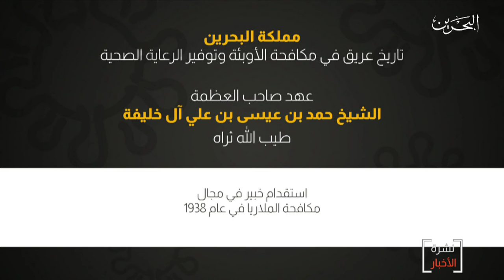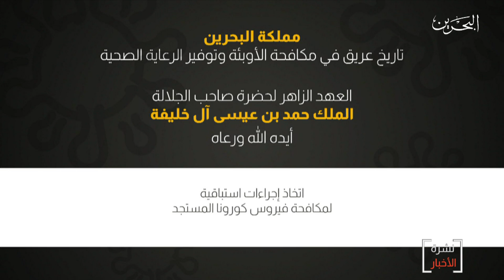البحرين مركز الأخبار : د.محمد جوهر يؤكد أن تأسيس الدولة الحديثة نقطة تحول في تطوير القطاع الصحي